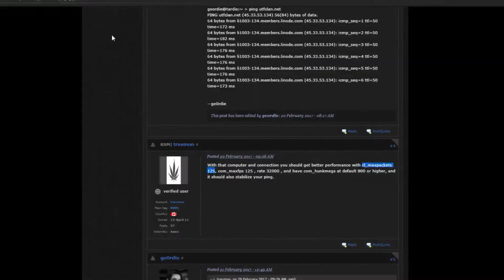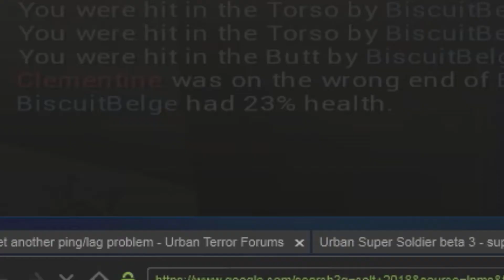Le texan français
Madame et messieurs, je vous presente le texan français! Que Dieu bénisse l'Amérique, vive la République!

Un merci spécial à BountyMike!